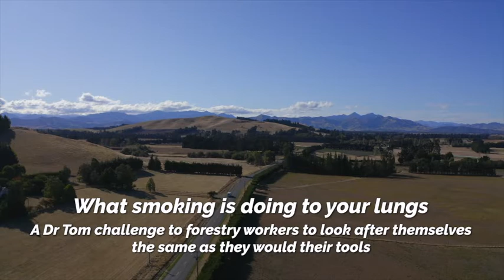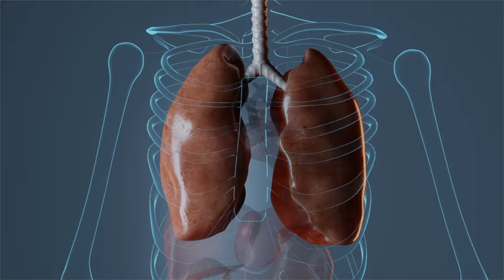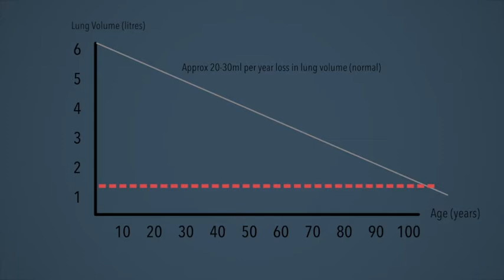Dr Tom's smoking challenge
Watch this video to show the effects of smoking on your lungs and how it may increase your risk of a workplace accident